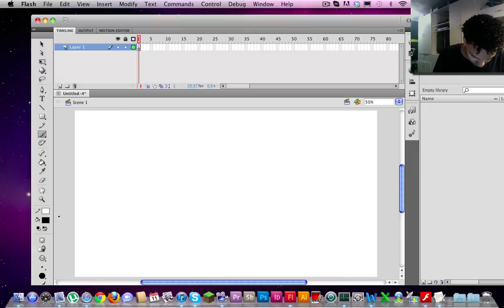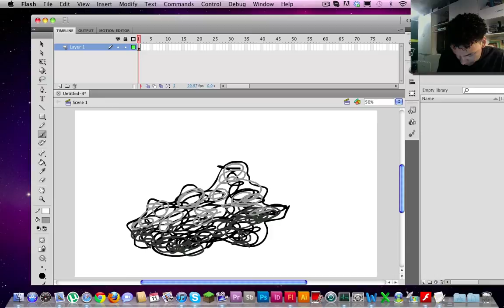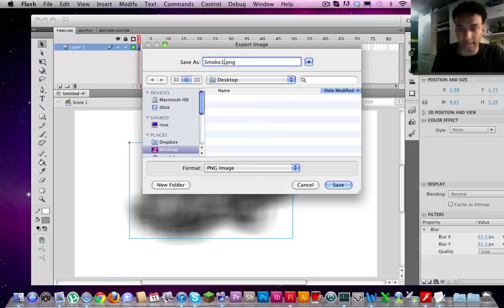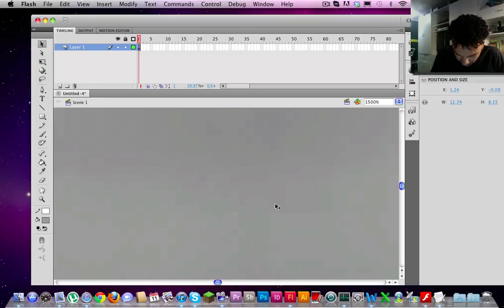How To Draw a Simple smoke effect in Adobe Flash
How to draw a simple Flash Smoke Effect.
I made this tutorial for all of you who requested it. I will do more, such as explosion, and other effects that come to mind. I'll Probably come up with the simple ones and then come up with advance tutorials.